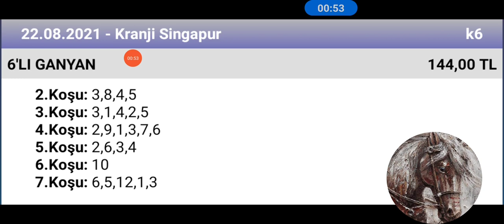22 Ağustos 2021 TJK kranji Singapur 🐎 at yarışı tahminleri altılı ganyan tahminleri